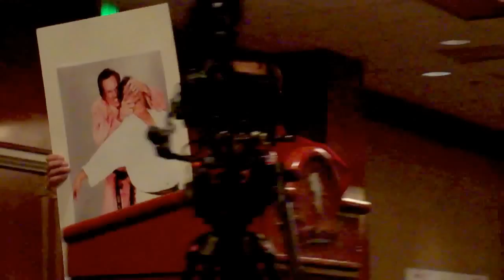Master Ken's Acceptance Speech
Master Ken was honored to be inducted into the USA Martial Arts Hall of Fame. He took the opportunity to speak his mind about Ameri-Do-Te, other martial arts and many of the celebrities in attendance.